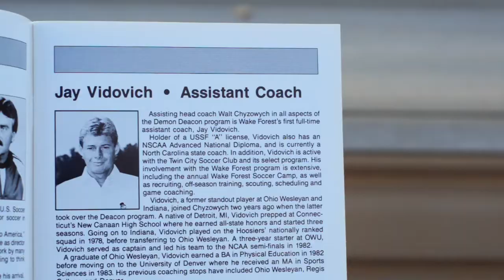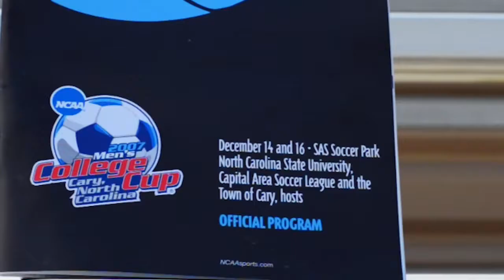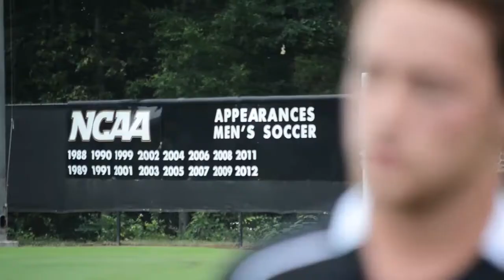Jay Vidovich: 20 Years in the Making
Wake Forest head men's soccer coach Jay Vidovich has been the man in charge for 20 years and his been part of the coaching staff for 28 years. He and some of his players, both past and present, reflect on the successful journey thus far.